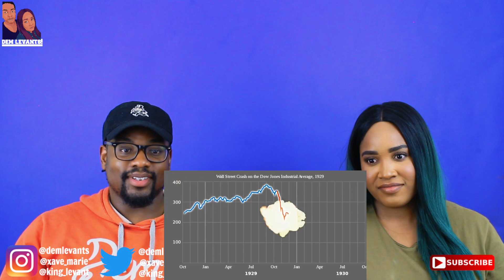The History of the Entire World, I Guess| REACTION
The History of the Entire World in 19 minutes!

$DemLev

BECOME A PART OF THE YOUNOW FAMILY:
Dem Levants:

GET $15 IN CREDIT TOWARDS YOUR FIRST LYFT RIDE WITH CODE:
DEMLEVANTS

Dem Levants React™ is a husband and wife duo from New York (J) and Trinidad and Tobago (Xavé). On their channel, you can find all types of reaction videos!